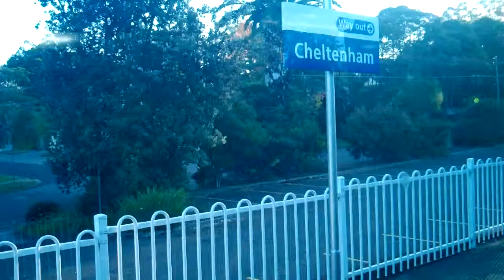central trip 2 50 filems 044